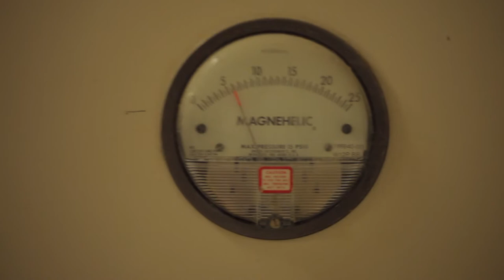La production de riz en Camargue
Reportage réalisé par la Chaire ANCA sur la production du riz en Camargue.
Attribution Non-Commercial No Derivatives